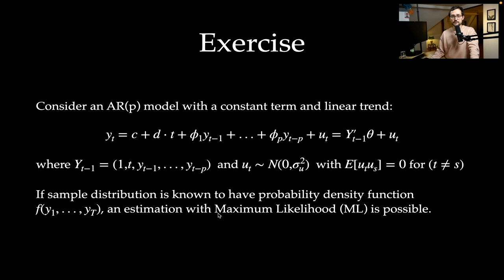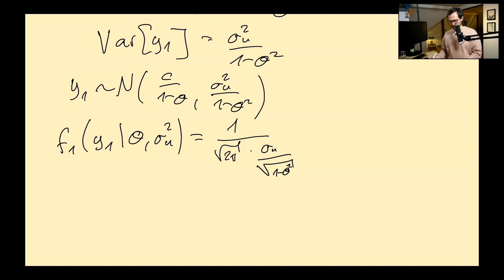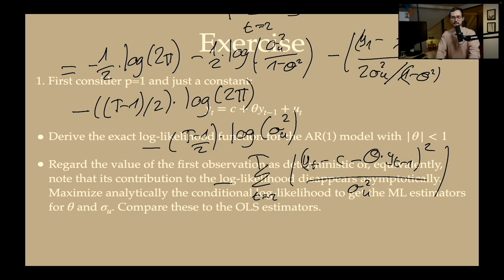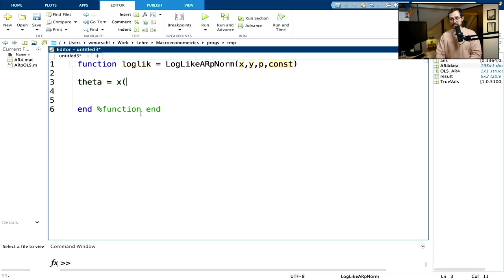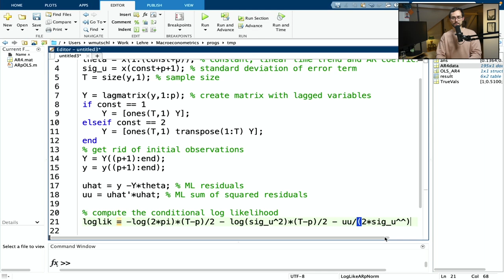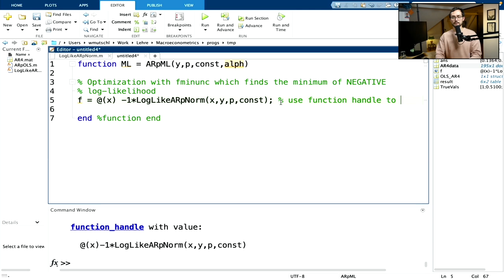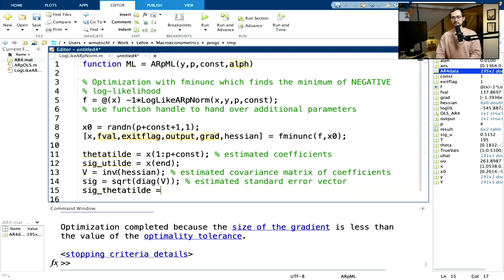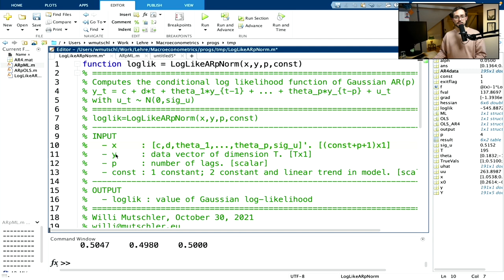Exercise: Maximum Likelihood Estimation Of Gaussian AR(p)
In this exercise we will derive the Maximum Likelihood estimator for an AR(p) model based on the conditional likelihood. We will also write a MATLAB function that computes the log-likelihood (conditional on p pre-sample observations) and use a numerical optimizer to compute the ML estimate and its standard error by using the asymptotic information matrix (i.e. the inverse of the Hessian of the log-likelihood).